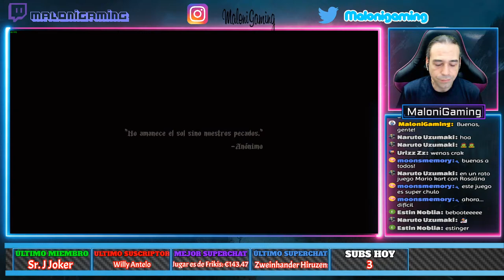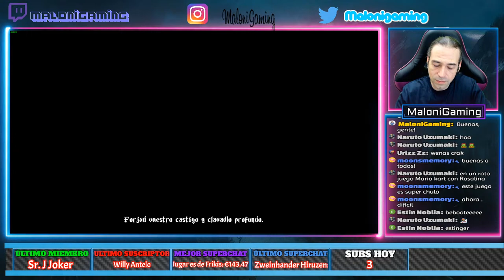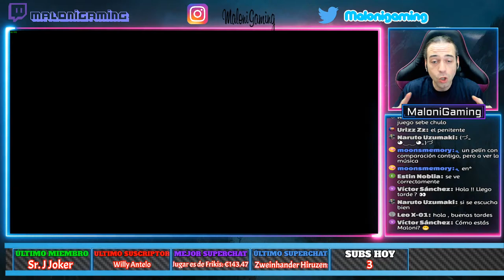PENITENCIA a la ESPAÑOLA - LA HERIDA DEL OCASO - BLASPHEMOUS WOUNDS OF EVENTIDE Gameplay Español #1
DESCRIPCIÓN:
Y le damos caña a BLASPHEMOUS WOUNDS OF EVENTIDE, juego indie Español METROIDVANIA 2D BRUTAL!. El juego base salió el 10 de SEPTIEMBRE de 2019 y, posteriormente 3 DLC's, siendo éste el último.
La novedad más importante es que Blasphemous Wounds of Eventide incluirá el capítulo final de la aventura, lo que al mismo tiempo nos dejará con nuevos niveles, imponentes jefes finales, secretos para descubrir y otra serie de sorpresas que serán los que darán pie a la secuela (BLASPHEMOUS 2) que se espera que sea lanzada en algún momento de 2023.

Blasphemous es un juego de acción y plataformas sin piedad, con elementos de combate hack-n-slash, ambientado en el retorcido mundo de Cvstodia. Explora, mejora tus habilidades y masacra las hordas de enemigos que se interponen en tu misión para romper el ciclo de condenación eterna.

Una terrible maldición conocida como el Milagro ha caído sobre la tierra de Cvstodia y sus habitantes
Eres el Penitente, el único superviviente de la masacre de la hermandad del Lamento Mudo.
Estás atrapado en un ciclo de penitencia de muerte y resurrección constante, y solo tú puedes librar al mundo de este destino tan terrible y llegar al origen de tu angustia.
Explora este mundo terrorífico y su religión retorcida y descubre los secretos que aguardan escondidos. Realiza combos devastadores y ejecuciones brutales para castigar a las hordas de monstruos grotescos y jefes titánicos dispuestos a desgarrarte en mil pedazos. Encuentra y equípate reliquias, cuentas de rosario y plegarias que te darán los poderes fervorosos para ayudarte a acabar con tu maldición eterna.

Características:
Explora un mundo no lineal: Derrota a enemigos terroríficos y supera trampas mortales mientras exploras una gran cantidad de zonas, y busca la redención en Cvstodia, un mundo oscuro y barroco.

Combate brutal: Masacra a los enemigos con el poder de Mea Culpa, una espada nacida del remordimiento. Consigue nuevos combos devastadores y movimientos especiales para purgar a todos los que se crucen en tu camino.

Ejecuciones: Libera tu ira y deléitate desmembrando a tus adversarios de forma sangrienta con ejecuciones animadas hasta el último píxel.

Personaliza tu personaje: Descubre y equípate reliquias, cuentas de rosario, plegarias y corazones de espada para conseguir nuevas habilidades y mejoras de atributos para poder sobrevivir. Prueba con distintas combinaciones para encontrar una que encaje con tu estilo de juego.

Batallas épicas contra jefes: Para llegar a tu objetivo tendrás que derrotar a hordas de criaturas gigantes y perversas. Aprende sus movimientos, sobrevive a sus ataques devastadores y consigue la victoria.

Desbloquea los misterios de Cvstodia: El mundo está lleno de almas atormentadas. Algunas te ayudarán y otras te pedirán algo a cambio. Descubre la historia y el destino de estos personajes torturados para conseguir recompensas y aprender más sobre el mundo oscuro que recorres.